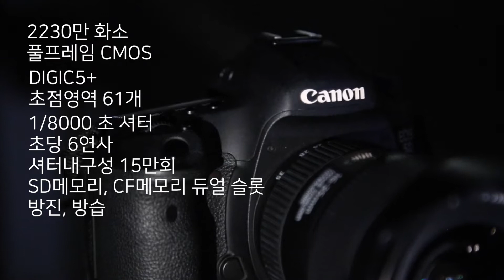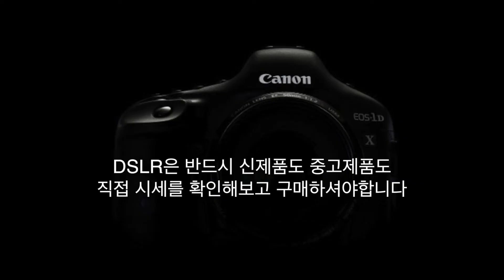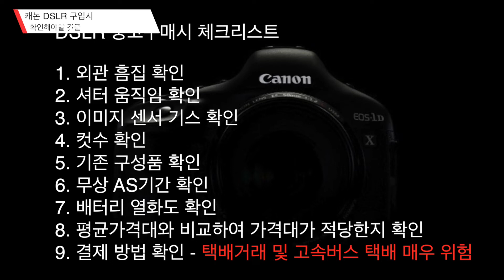카메라 추천 중고 가격 방어의 살아있는 신화 오막포 대신 오막삼 캐논DSLR 5D mark3 - 육두막도 좋은데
지금 쓰고 있는 5D mark3 카메라, 오막포가 나왔기에 구형이 되었지만
부족함 없는 카메라이며, 중고가격 방어 또한 뛰어나 여러분들께 추천드립니다. ^^

1. 실사용에 부족함이 없는 5D mark3
2. 6D mark2와 5D mark3 중 지금 선택한다면?
3. 5D mark3 의 듀얼 슬롯
4. 5D mark3 렌즈 등급군
5. 중고구매시 주의사항
6. 미수정 원본 사진

구독 및 좋아요 항상 감사드립니다 ^^

이하의 재생목록으로 감상하시면 시리즈 별로 보실 수 있으세요 ^^